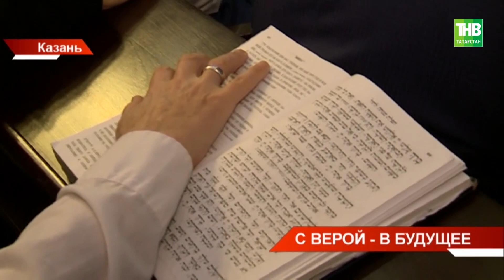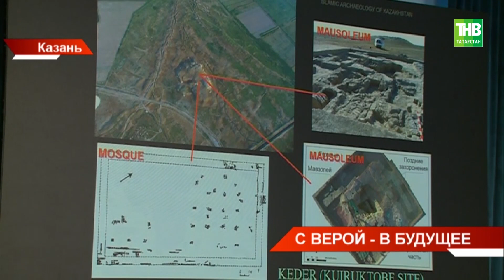На территории Казанского Кремля открылась Международная конференция "Объекты религиозного наследия"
→ В Казани продолжается Международный форум к 50-летию конвенции ЮНЕСКО об охране объектов всемирного культурного и природного наследия. И сегодня говорят о религии. На территории Казанского Кремля открылась Международная конференция "Объекты религиозного наследия". Старт ей дали представители духовенства. Они подчеркнули: с религией связаны почти 20% всех признанных мировых объектов ЮНЕСКО - это храмы, церкви, мечети, синагоги, дацаны. Как отметили на форуме, именно по ним как нельзя лучше можно оценить путь развития человечества. В этом убедился и Рамиль Шайдуллин.

Координаты:
☎ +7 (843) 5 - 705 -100